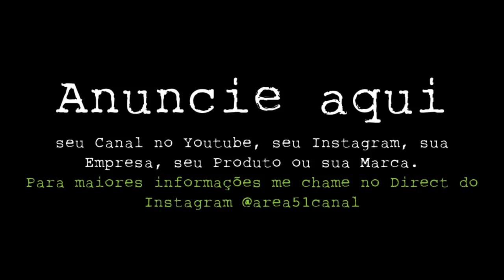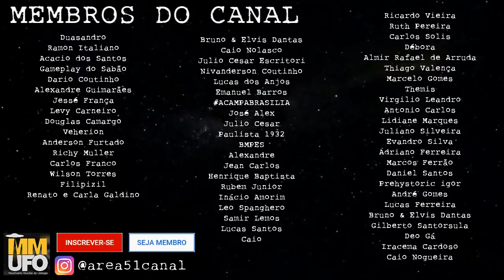3 Casos em 1 vídeo - Caso Marilyn Wilding (1967), Caso Grichuna (68) e Caso Richard Montgomery (68)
Neste vídeo apresentarei 3 Casos Ufológicos: Caso Marilyn Wilding (1967), Caso Grichuna (1968) e Caso Richard Montgomery (1968)